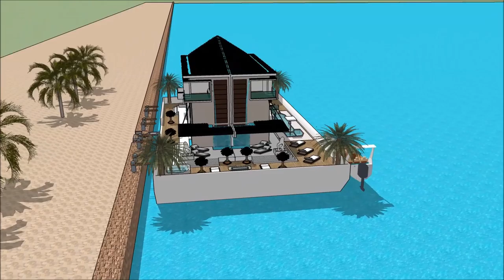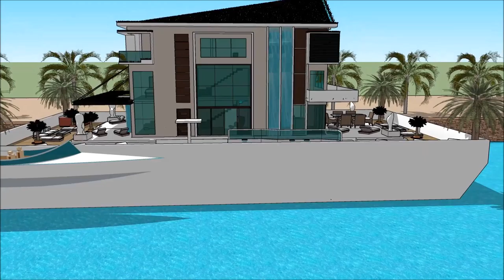MANSIÓ EN CATALAN CASA FLOTANT SKETCHUP CASAS MODERNAS EDIFICI ARQUITECTURA EN ESPAÑA VAIXELL ARCH